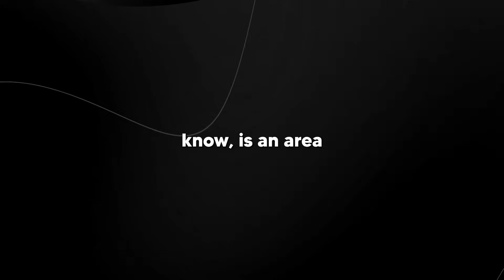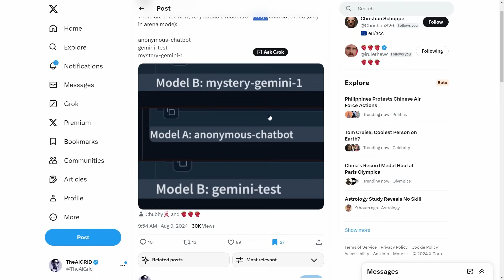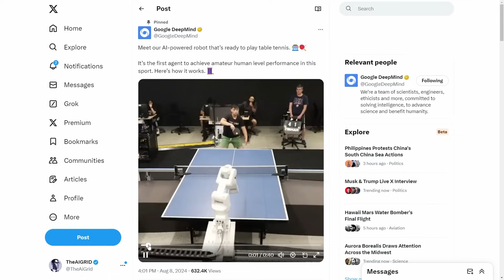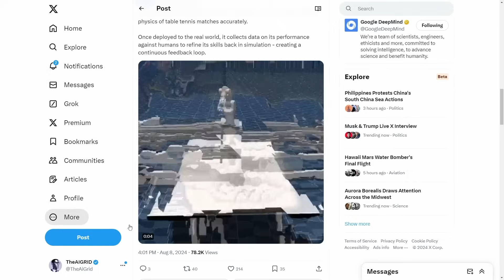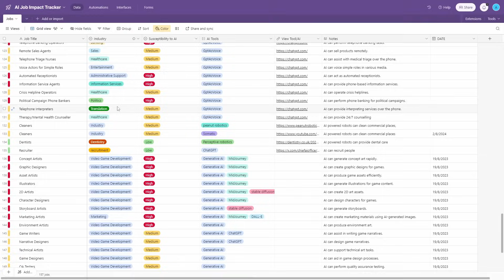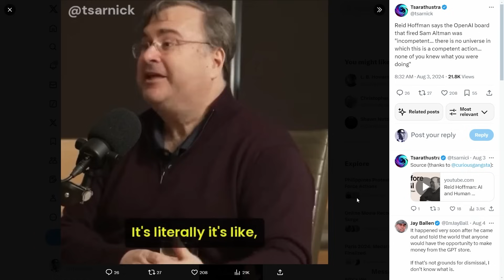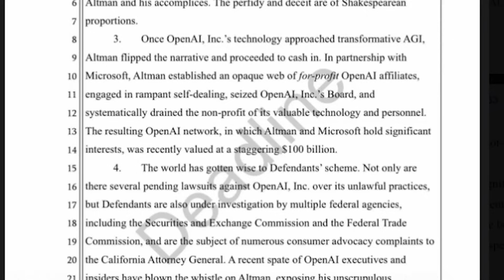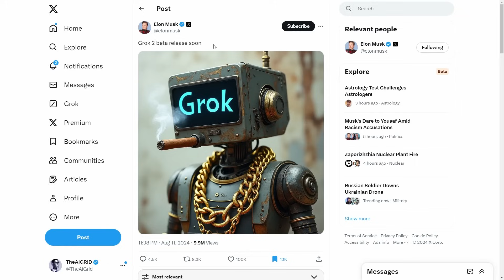AI News : Google Gemini -2 Released? New Google Robots, Sam Altman Sued, Secret Details Revealed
Timestamps
0:00 AI news introduction
0:22 Chatbot arena explained
0:44 Mystery Gemini 2 model
1:16 Strawberry question controversy
1:48 Google's new AI model
2:19 Arena rankings analysis
3:09 Multiple mystery models
3:57 Google AI announcements
4:48 2025 AI predictions
5:40 Google's AI table tennis robot
7:05 Robot training process
8:34 Robot's opponent adaptation
9:44 Future unpredictability discussion
11:35 Post-AGI preparedness community
12:20 OpenAI board drama
14:49 Elon Musk's lawsuit against OpenAI
16:51 Zuckerberg on open-sourcing LLaMA
18:50 Grok 2 beta release announcement